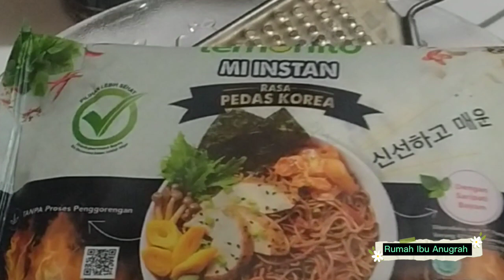CARA ENAK MENGOLAH MIE LEMONILO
Cara enak mengolah mie lemonilo Rumah Ibu Anugrah

Dalam YouTube Video Rumah Ibu Anugrah ini diperlihatkan bagaimana cara membuat Resep enak mengolah mie lemonilo
Lebih jauh diterangkan bagaimana proses dan bahan apa saja yang diperlukan untuk membuatnya
Saksikan terus video-video terbaru lainnya dari Rumah Ibu Anugrah

YouTube Video Cara enak mengolah mie lemonilo
YouTube Rumah Ibu Anugrah

YouTube Video & YouTube Shorts
Rumah Ibu Anugrah